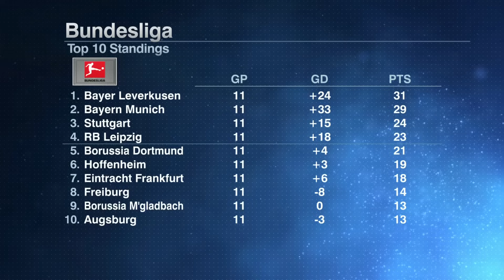Archie Rhind-Tutt 'ACTUALLY BELIEVES' Bayer Leverkusen could WIN THE LEAGUE 🤯 | ESPN FC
Archie Rhind-Tutt joins Dan Thomas, Steve Nicol and Craig Burley on ESPN FC to react to Bayer Leverkusen's dominant 4-0 win over Union Berlin and discuss their predictions for the Bundesliga.